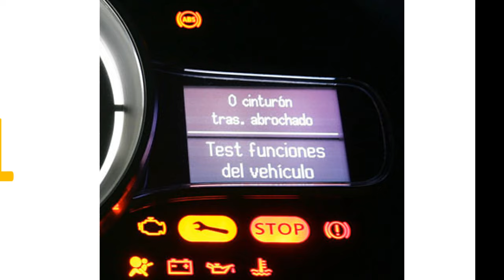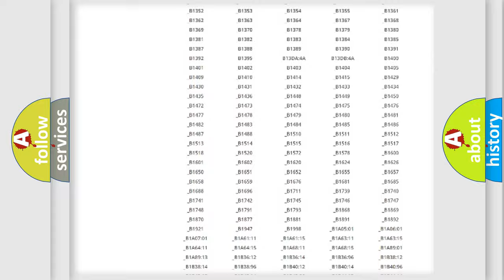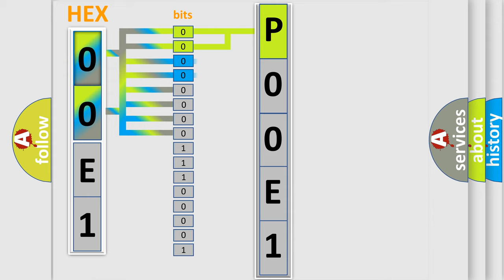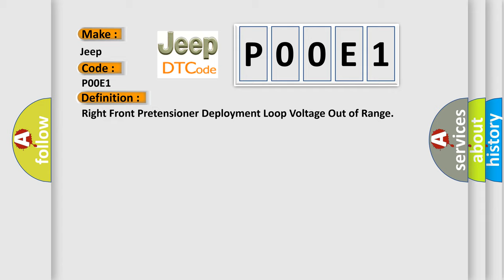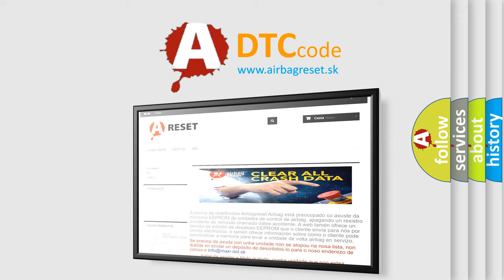DTC Jeep P00E1 Short Explanation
Contents:
0:21 Basic DTC analysis according to OBD2 protocol standard.
1:48 Insight into programming
2:58 A diagnostically understandable description of the Diagnostic Trouble Code
3:05 Basic error definition

Make
Jeep
Code
P00E1
Definition
Right Front Pretensioner Deployment Loop Voltage Out of Range
Description
Ignition voltage is between 9-16 volts
Cause
Seat belt pretensioner - RF high and or or low circuits is shorted to ground or short to voltage for 500 millisecondsSeat belt pretensioner - RF high circuit is less than 24 volts and seat belt pretensioner - RF deployment loop resistance is less than 6 ohms for 500 milliseconds